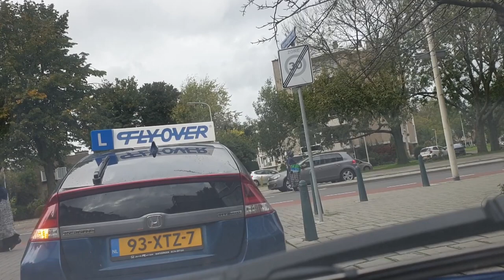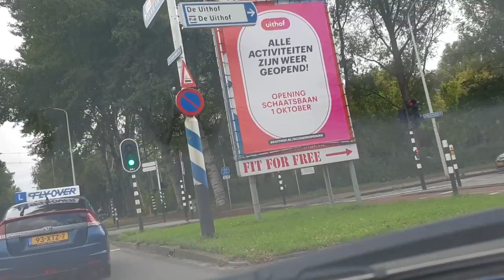Autorijles op 7-10-2020 #758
Carin heeft weer Autorijles en Roderick geeft nu wel duidelijk commentaar dus we wensen jullie heel veel kijk plezier

 Dieren

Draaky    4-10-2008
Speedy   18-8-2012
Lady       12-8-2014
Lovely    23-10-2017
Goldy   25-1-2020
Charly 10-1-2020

Afspeellijsten:
✖ VLOGS -
✖ PERSOONLIJK -
✖ TAGS & CHALLENGES -
✖ SHOPLOGS -
✖ Knutselen